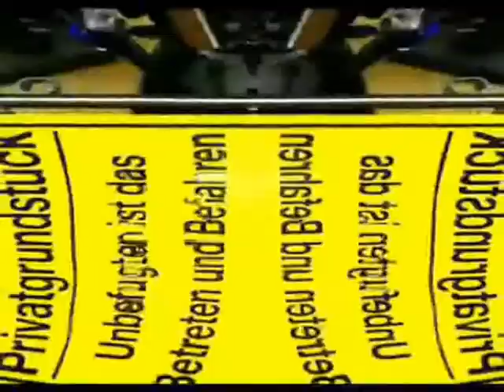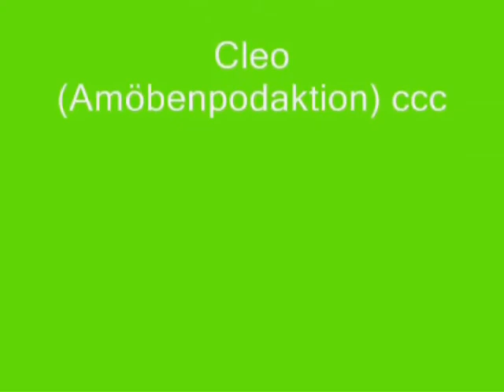delayed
soundcollage mit blender,snapchat,wmm, magix,wmm erstellt